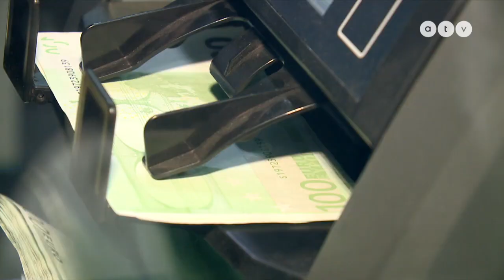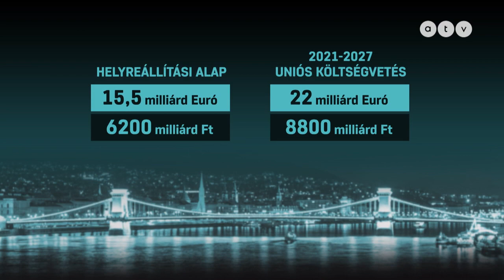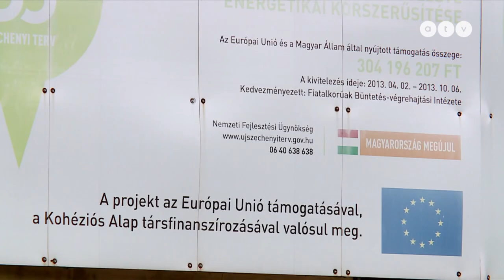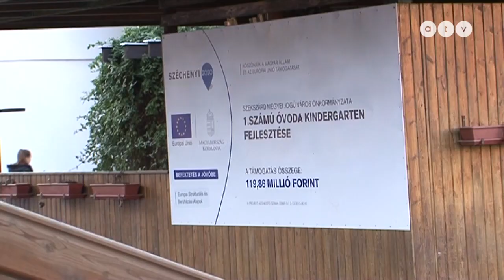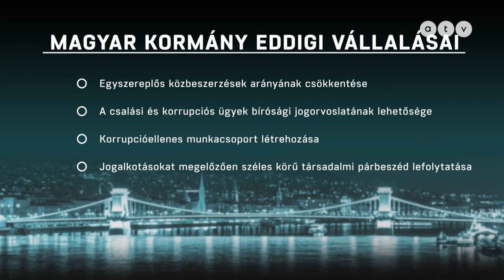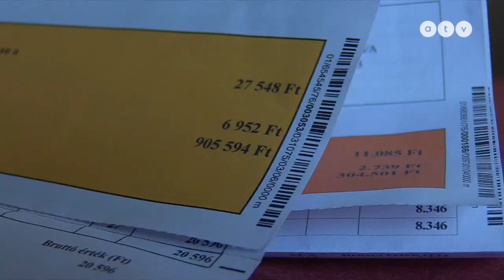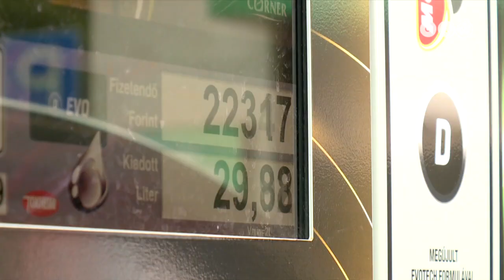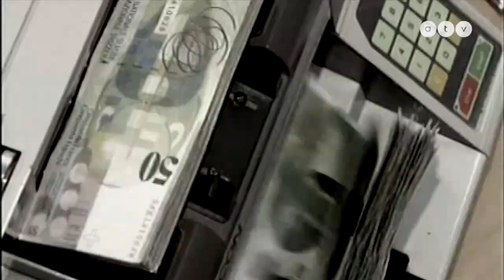Uniós pénzek kontra Magyarország: hol tartanak most a tárgyalások?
Uniós pénzek nélkül a sötét középkor jöhet vissza, mondják az elemzők. Navracsics Tibor ugyanakkor biztosra veszi, hogy meg fognak állapodni az Európai Bizottsággal. Felfoghatatlan mennyiségű pénz sorsa múlik azon, hogy a kormány miben hajlandó engedni a brüsszeli nyomásnak. Benyó Rita riportfilmje.